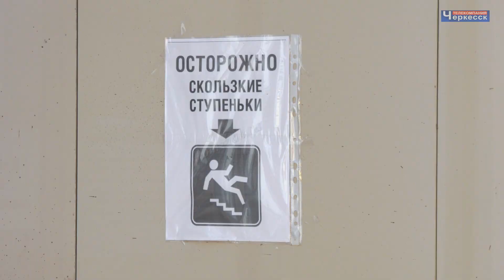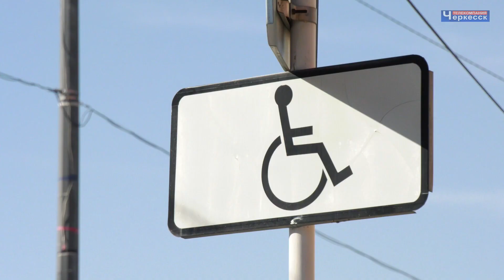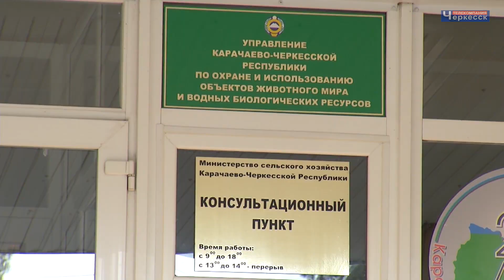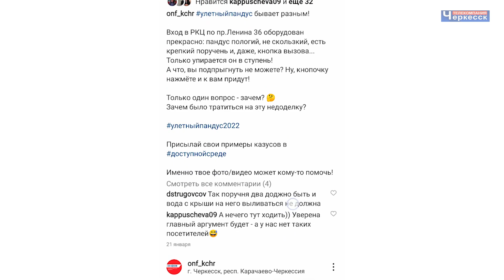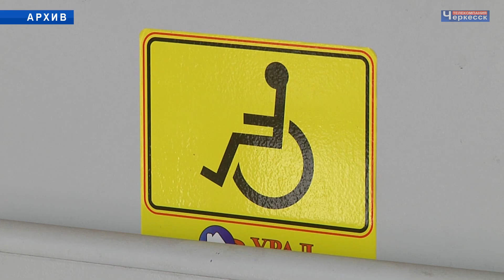Народный фронт вновь проверяет доступность для инвалидов-колясочников магазинов, школ, аптек...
Здоровому человеку ничего не стоит преодолеть две- три  ступеньки.  Он даже не обратит внимание  на высокий порог. А как же быть людям, которые передвигаются на инвалидных колясках, если  у входа в здание нет пандуса. Региональное отделение Народного фронта вновь поднимает  вопросы связанные с созданием безбарьерной среды  для людей с ограниченными возможностями здоровья. На днях вместе с общественниками мы проехались по нескольким адресам в Черкесске, чтобы оценить изменилось ли что-то в республиканской столице  в этом вопросе за минувшие несколько лет.